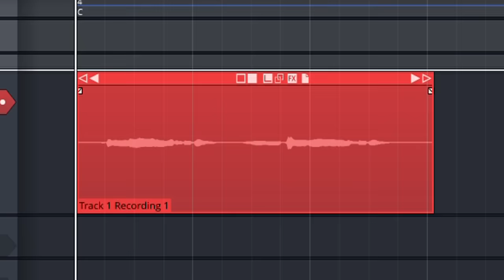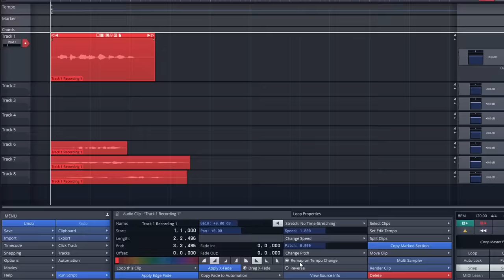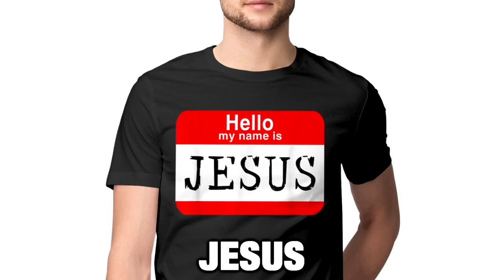Hidden Messages In Rap Songs Played Backwards!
Did XXXTentation hide subliminal messages about his death, in his music? Is Kanye West really satanic? Today we test these, and other hidden meanings in rap songs!!